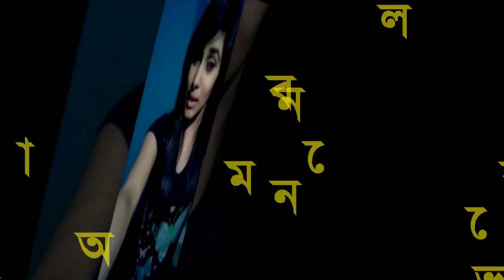যে ৫টি কারণে মেয়েরা সমকামী নীল ছবি দেখতে ভালবাসে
ছবি দেখার প্রবণতা শুধুমাত্র মধ্যে নেই, বিষমকামী এবং উভকামী পুরুষরা সবচেয়ে বেশি দেখেন এই ধরনের ছবি। কিন্তু পিছিয়ে নেই ‘স্ট্রেট’ বা বিষমকামী মেয়েরাও। কিন্তু কেন?
প্রচলিত ধারণা অনুযায়ী, যাঁর যে ধরনের যৌন প্রবৃত্তি থাকে, তিনি সেই ধরনের নীল ছবি দেখতে পছন্দ করেন। তাই যাঁরা স্ট্রেট বা বিষমকামী, তাঁরা সেই জাতীয় নীল ছবি দেখেন, আবার যাঁরা সমকামী, তাঁরা সমকামী যৌনতার ছবি দেখতে ভালবাসেন।

কিন্তু আদতে বিষয়টা এতটা সোজাসাপ্টা নয়। সারা পৃথিবীতে সমকামী মহিলা-সম্পর্কিত নীল ছবি নিয়ে বিপুল উন্মাদনা রয়েছে। বহু পুরুষই এই ধরনের নীল ছবি দেখে উত্তেজনা অনুভব করেন। কিন্তু মজার বিষয় হল, এই ছবিগুলি ‘স্ট্রেট’ মহিলারাও দেখতে ভালবাসেন।